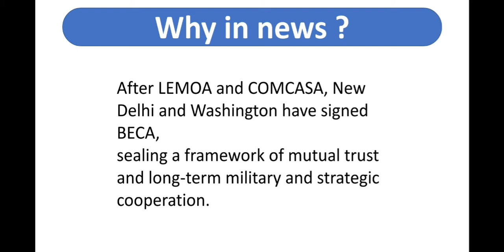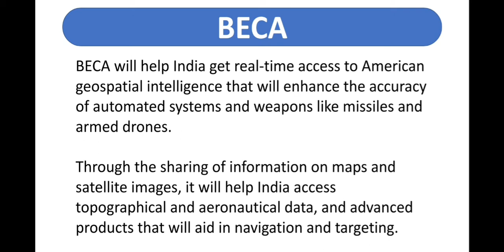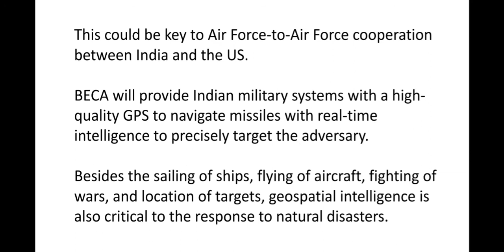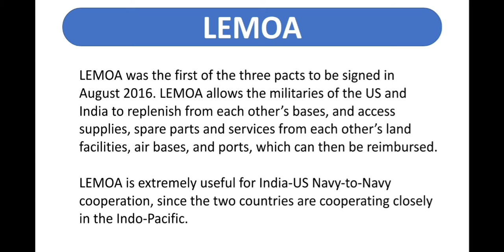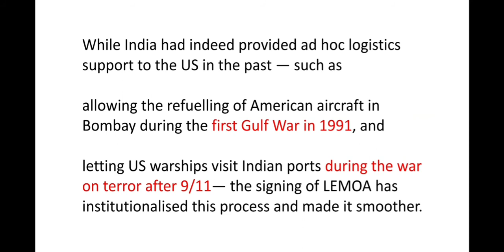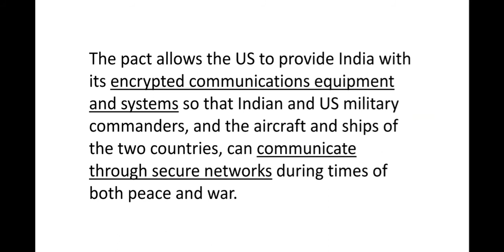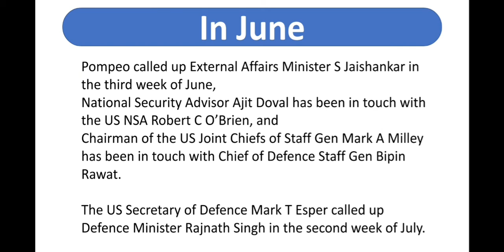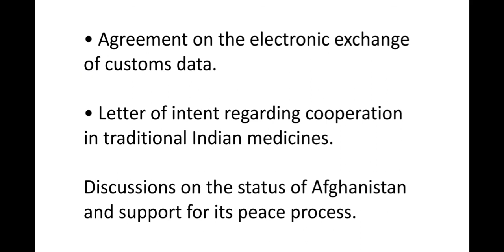India and USA 2+2 dialogue 2020 | Beca Agreement | Current affairs 2020 | USA in India | UPSC | PCS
India and USA 2+2 dialogue | Beca Agreement | Current affairs 2020 | USA in India | UPSC | PCS | America is with India against China

Geopolitics
UPSC GS paper-2
International relations
Bilateral Groupings & Agreements

Planet GK
India and the United States on Tuesday (October 27) signed the Basic Exchange and Cooperation Agreement (BECA), which, along with the two agreements signed earlier — the Logistics Exchange Memorandum of Agreement (LEMOA) and the Communications Compatibility and Security Agreement (COMCASA) — completes a troika of “foundational pacts” for deep military cooperation between the two countries.

What is BECA ?
What are the other pacts signed by India and USA ?
What are the other agreements signed by India and USA ?
What is LEMOA ?
What is COMCASA ?
How India and US helped each other ?
How USA supported india ?
Agreements signed between India and US during 2+2 dialogue 2020.

Current affairs available in both Hindi & English.

india us 2+2 dialogue, india us 2+2 dialogue study iq, india us 2+2 dialogue byju's, india us 2+2 dialogue 2020, india us 2+2 dialogue 2019, india us 2+2 dialogue the hindu, india us 2+2 dialogue drishti ias

beca, beca agreement, beca agreement, beca agreement in hindi, beca agreement upsc, beca agreement the hindu, beca agreement russia

lemoa agreement, lemoa agreement study iq, lemoa agreement in hindi

comcasa agreement, comcasa agreement in hindi